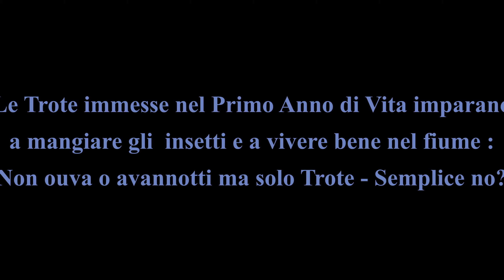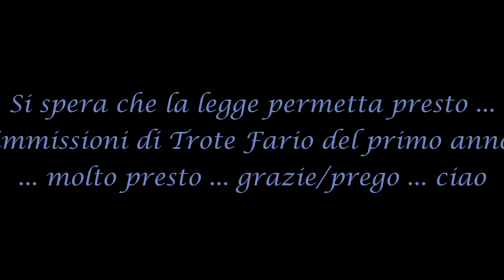Una FARIO Nativa - Pesca a Mosca a Ninfa Totale della Trota TPNT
Trota Fario Nativa del Terzo Anno - Pesca con la Mosca Artificiale - Pesca a Mosca a Ninfa Leggera - Pesca a Ninfa Europea - Acque a Salmonidi Libere - Cat. A - Con Cavedano - Tevere - 5 maggio 2021 - Arezzo -TROTA FARIO - RIPOPOLAMENTO - IMMISSIONE - P. S. : Prossimamente in proposito di Pesca a Mosca a Ninfa e Sommersa parleremo di Frank Sawyer - Dougth Swisher - Carl Richards - Roberto Pragliola - Witold Ziemacki : sta per nascere una Stella : una fantastica futura "Pragliolata" di Angler777 : TNT o TPNT - Altro nei non tanto prossimi video.